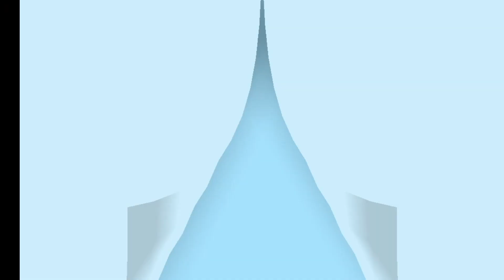ডেঙ্গু জ্বরের লক্ষণ কি? ও তার চিকিৎসা।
ডেঙ্গু জ্বর একটি এডিস মশা বাহিত ডেঙ্গু ভাইরাস জনিত গ্রীষ্মমণ্ডলীয় রোগ। এডিস মশার কামড়ের মাধ্যমে ভাইরাস সংক্রমণের তিন থেকে পনেরো দিনের মধ্যে সচরাচর ডেঙ্গু জ্বরের উপসর্গগুলো দেখা দেয়। উপসর্গগুলির মাঝে রয়েছে জ্বর, মাথাব্যথা, বমি, পেশিতে ও গাঁটে ব্যথা এবং গাত্রচর্মে ফুসকুড়ি। দুই থেকে সাত দিনের মাঝে সাধারণত ডেঙ্গু রোগী আরোগ্য লাভ করে। কিছু কিছু ক্ষেত্রে রোগটি মারাত্মক রক্তক্ষরী রূপ নিতে পারে যাকে ডেঙ্গু রক্তক্ষরী জ্বর (ডেঙ্গু হেমোরেজিক ফিভার) বলা হয়। এর ফলে রক্তপাত হয়, রক্ত অনুচক্রিকার মাত্রা কমে যায় এবং রক্ত প্লাজমার নিঃসরণ ঘটে। কিছু কিছু ক্ষেত্রে কখনোবা ডেঙ্গু শক সিনড্রোম দেখা দেয়। ডেঙ্গু শক সিনড্রোমে রক্তচাপ বিপজ্জনকভাবে কমে যায়।